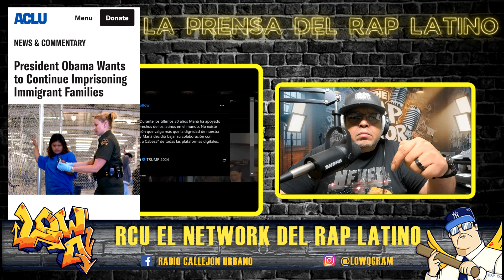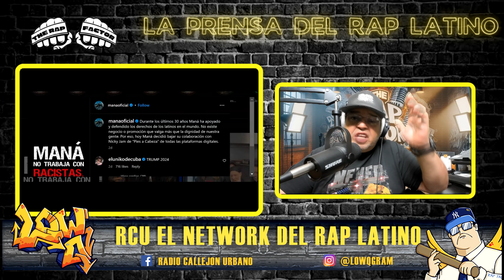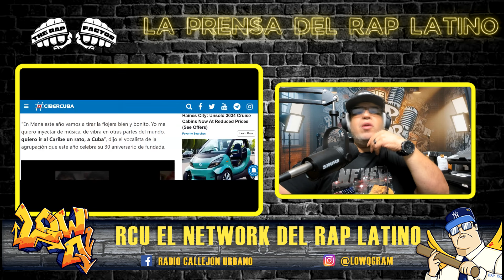MANÁ LA PEOR BANDA DE ROCK DE MEXICO, NO TIENEN MORAL PARA CRITICAR A NICKY JAM (EDITORIAL)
Maná la banda de rock mexicana corta lazos con el reggaetonero puertorriqueño Nicky Jam tras aparecer en un mitin del republicano de Donald Trump.